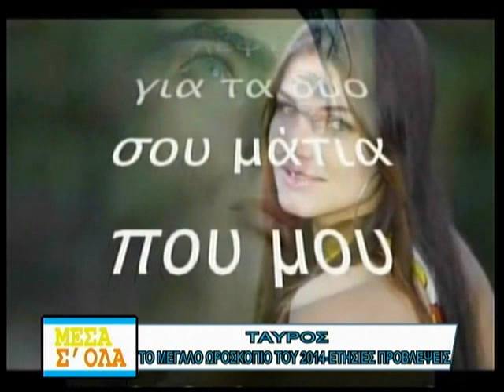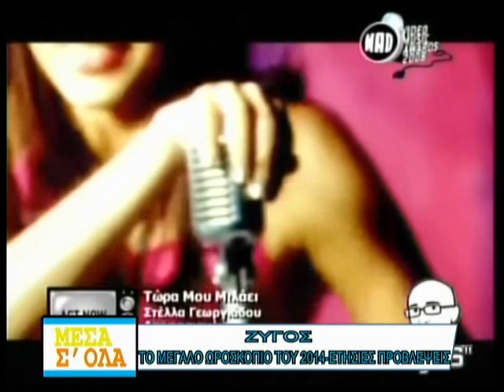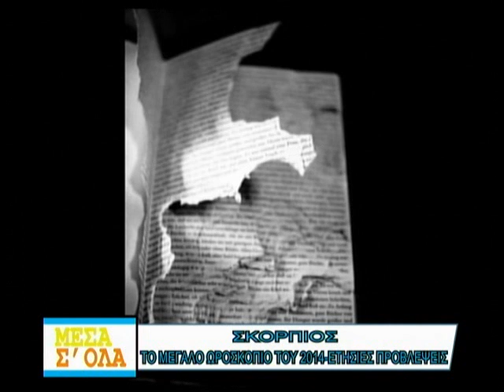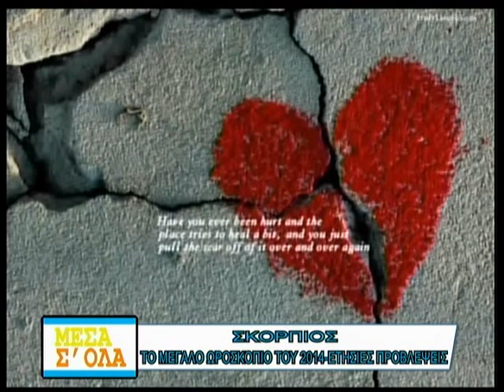20.12.2013 Μέσα σε όλα με τη Μαρίνα Σεραφειμίδου